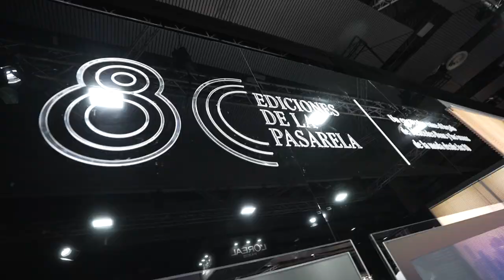Day 1 Highlights: Mercedes-Benz Fashion Week Madrid | Spring 25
💃 MERCEDES-BENZ FASHION WEEK MADRID